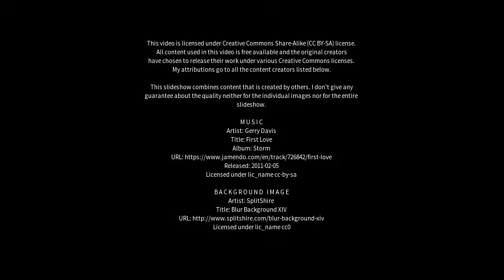Best places to visit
Best places to visit - Trimsaran (United Kingdom) Best places to visit - Slideshows from all over the world - City trips, nature pictures, etc.